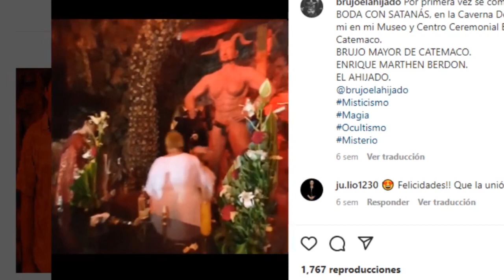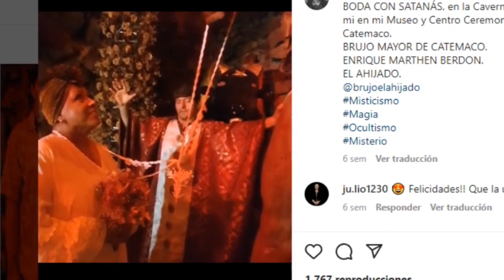Construyen T3mplo S4T4 NICO en Catemaco, DIOS NO EXISTE SIN EL DIABLO, Brujo Mayor Enrique Marthen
Por qué cada vez más personas creen en otras religiones?